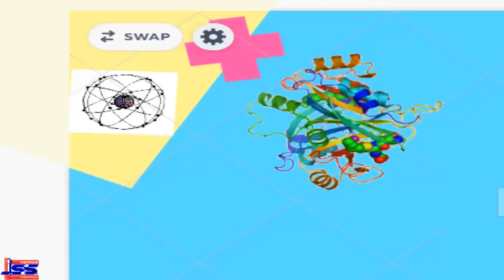Orientamento 2021/2022- ITT Chimica Materiali e Biotecnologie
Nell'attesa degli open-day virtuali vi presentiamo alcune testimonianze di ex studenti divenuti docenti presso il nostro Istituto.